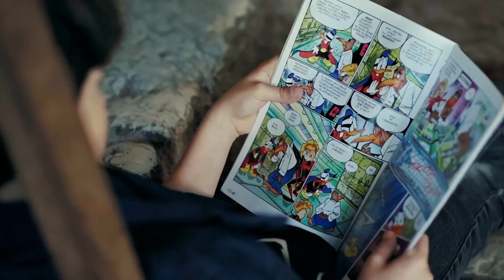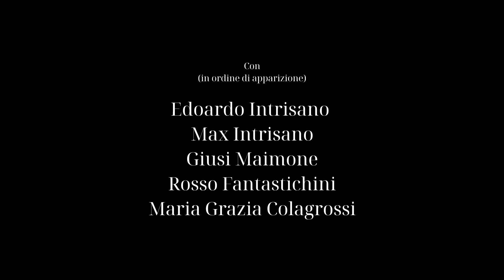Insert Coin - Video Experience - Turismo in Ciociaria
Realizzata campagna di produzione video per finalità promozionale dell'alta Ciociaria.

Il video: Siamo ad Alatri, Lorenzo sta leggendo il suo fumetto preferito nel cortile di campagna della nonna. Arriva una richiesta di aiuto da suo padre. Il piccolo Superman si avvia subito ma per raggiungerlo deve superare le misteriose mura ciclopiche del paese. Dopo aver soccorso il padre, una altra richiesta scuote il tranquillo rientro a casa dei due personaggi. Chi sarà questa volta che cerca aiuto? Menomale che la nonna invece è sempre pronta!

Il progetto della DMO: L’obiettivo del progetto è quello di garantire un’offerta integrata di attività all’aria aperta, sport, relax, recupero psicofisico e scoperta delle bellezze culturali, artistiche, paesaggistiche, naturalistiche ed enogastronomiche di eccellenza.

La principale finalità della DMO Alta Ciociaria è quella di preservare l’identità della destinazione turistica e di collaborare con altre DMO del territorio per la valorizzazione del marchio Ciociaria a beneficio di un turismo sempre più internazionale.

“Rigenerare. Esplorare. Conoscere. Assaporare.
Perché vogliamo farti vivere questo viaggio con noi.
Questa è l’Alta Ciociaria, dove natura, persone e culture si incontrano.“

“E’ il momento giusto. Tra benessere, cultura e bellezza scegli la tua experience preferita.“